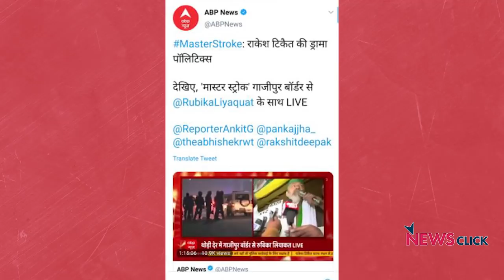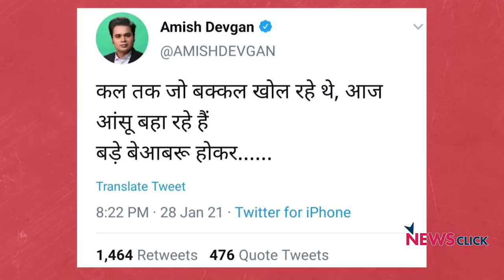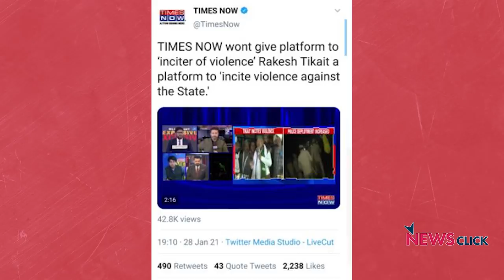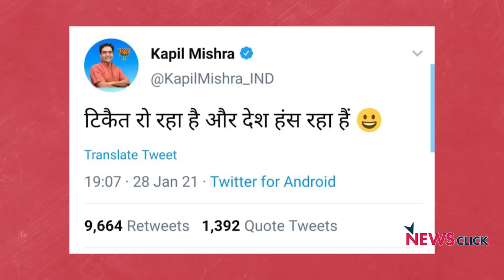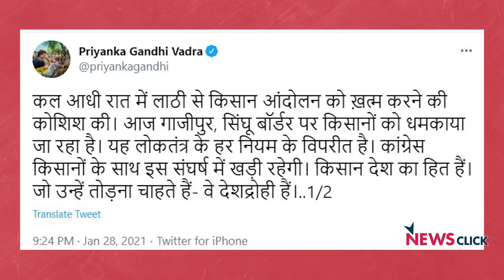टिकैत के आंसुओं ने किसान आंदोलन में फूंकी जान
गाजीपुर बॉर्डर पर एक बार फिर किसानों को हुजूम उमड़ रहा है । पश्चिमी उत्तर प्रदेश और हरियाणा से किसान अपने ट्रैक्टर-ट्रॉली के साथ अंदोलन स्थल पर पहुंच रहे हैं। राकेश टिकैत ने एक भावुक अपील की जिसके बाद से ऐसा लगा जैसे किसानों मे एक अलग ही जोश आ गया।बोल कि लब आज़ाद हैं तेरे के इस एपिसोड में वरिष्ठ पत्रकार अभिसार शर्मा गाज़ीपुर बॉर्डर पर आंदोलन की स्तिथि को बयां कर रहे हैं। साथ ही साथ ये भी बता रहे हैं कि मेंनस्ट्रीम मीडिया किस तरह आंदोलन को बदनाम करने में लगा है।